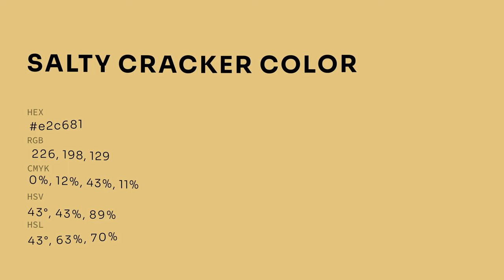Salty Cracker color e2c681 hex color - Yellow color - Cool color e2c681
What color is Salty Cracker ? e2c681 hex color - Yellow color - Cool color e2c681

Hex e2c681 Color Code is also known as Salty Cracker color.